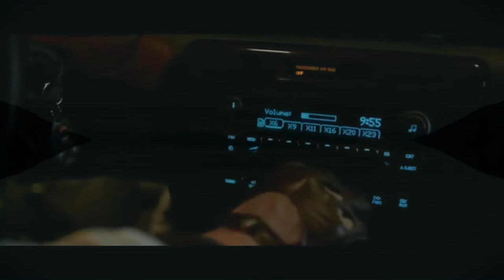Ginger Vag - Diamonds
This is the 4rth track included in '' Ginger Vag - Diamonds EP '', released by Werkstatt Recordings on 29/03/2015.

Some road scenes are taken by ''David Lynch & Lykke Li - I'm Waiting Here'' and will be removed upon request.